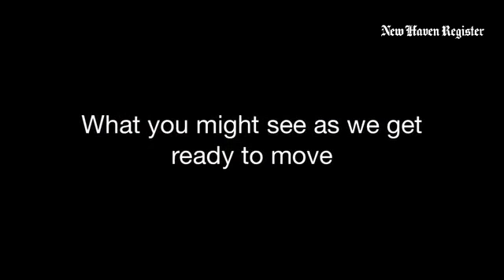We here at @nhregister are moving. So take a look at some images as we pack up to keep bringing you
We here at @nhregister are moving. So take a look at some images as we pack up to keep bringing you the news!